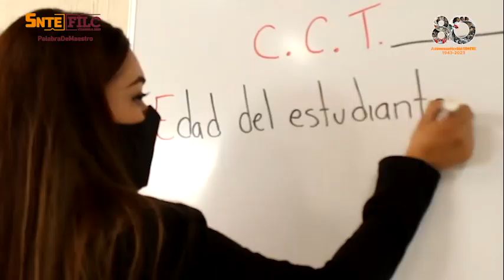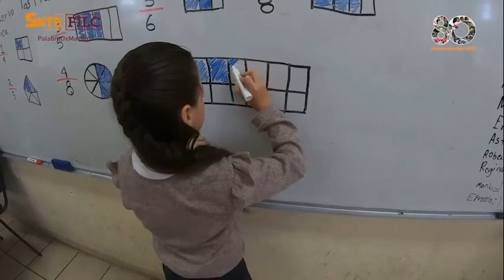Herramientas de intervención en manifestación de inestabilidad emocional FILC 2023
Citlali Maldonado Díaz
Nancy Argelia Minor Betancourt
Sección 35, Región Lagunera